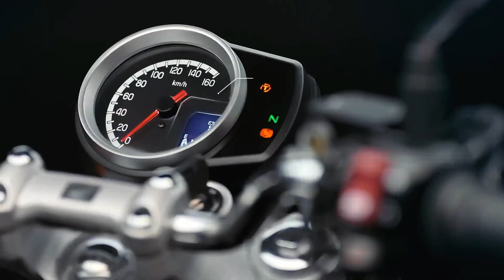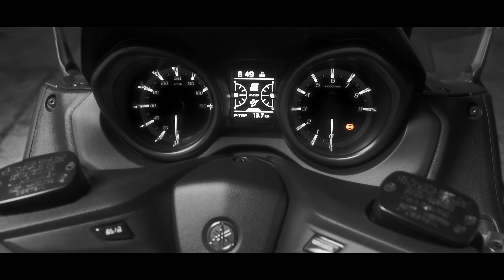CONTROLE TECHNIQUE MOTO, TMAX 20th ANNIVERSARY, HONDA H'NESS 350... ⚠️T'AS VU ? 🔴REEKO Unchained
T'as vu ?  Le controle technique moto fait à nouveau parler de lui. Le Yamaha TMAX fête son 20e anniversaire, la Honda H'Ness 350 pourrait débarquer en Europe et toutes les Brixton passent Euro5.

▶ Sommaire
00:00 Intro
00:39 Honda H'Ness 350
01:18 Brixton
01:35 Yamaha Tmax 20e anniversary
02:47 Contrôle Technique Moto